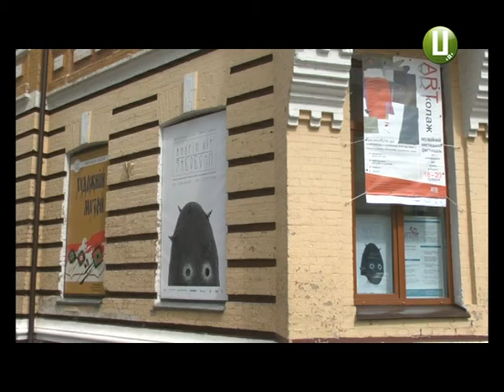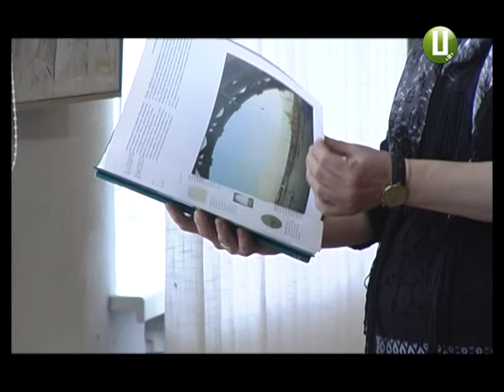У колишньому хмельницькому готелі «Венеція» відбудеться «Арт колаж»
Митці, літератори, цікаві майстер класи й експозиції, та романтична атмосфера творчості. З 18-го по 20 травня у обласному художньому музеї відбудеться фестиваль Атр-колаж, який  вже кілька років поспіль об’єднує різні види мистецтва – від живопису до музики, фотографії та поезії. Його головна мета - розвивати сучасне українське мистецтво  та зацікавити якомога більше  людей, навіть тих, хто, зазвичай, на музеї часу не знаходить.